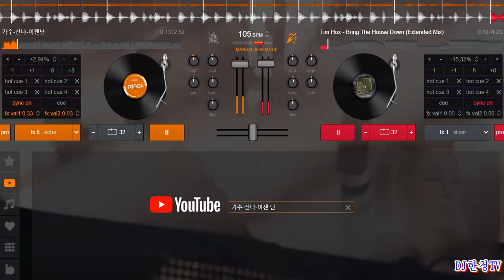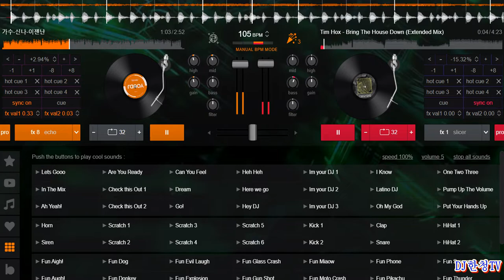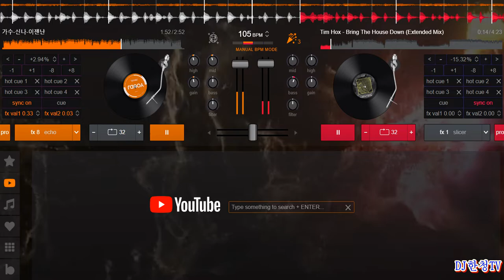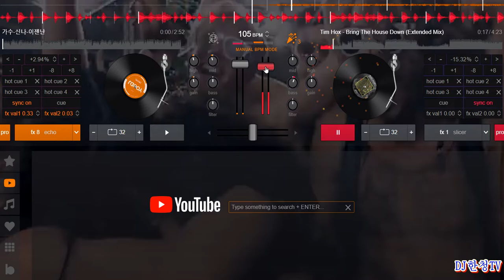가수-신나-이젠 난-DISCO-VER